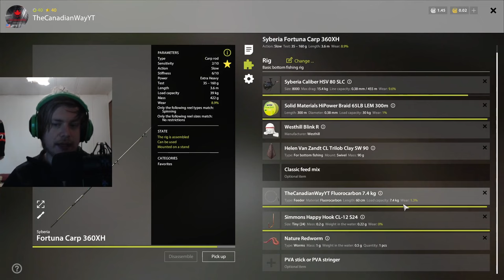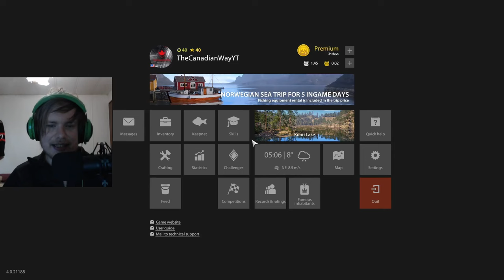Russian Fishing 4 Kuori Lake Tutorial On How to Maximize your profits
Come join the family in my RF4 chat!
Channel name:
TheCanadianWays Friends

⭐PC Specs⭐

MSI i7 16GB RAM 144Hz 10750HP Ge force RTX 3060